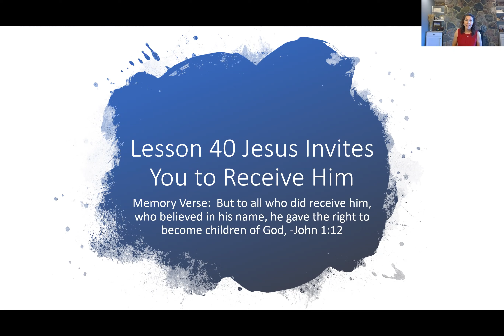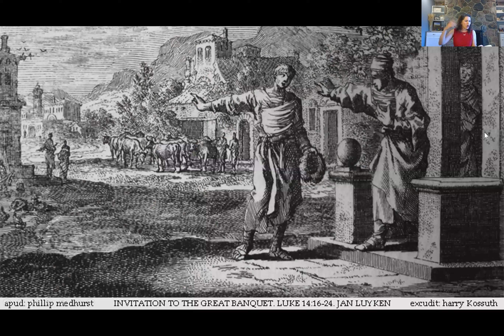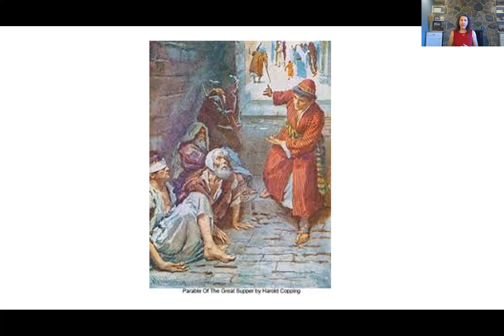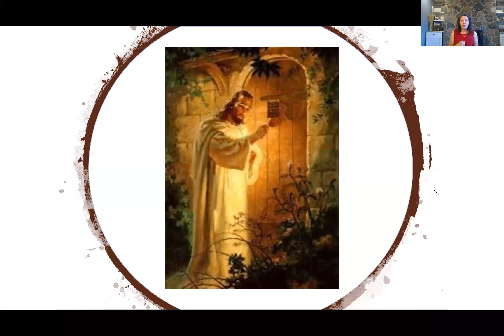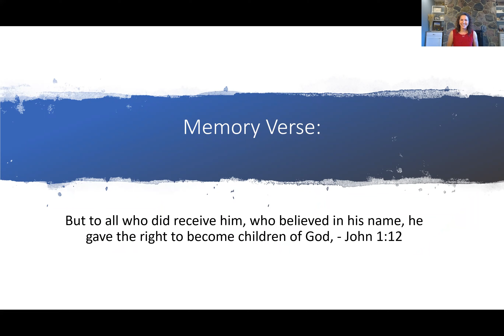METKids Sunday School: SK Lesson 40, by Michelle, Mark, and Serena Bezanson & Ben Strongitharm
METKids Sunday School - SK
Lesson 40: "Jesus Invites You to Receive Him" and songs by Michelle, Mark, and Serena Bezanson, for June 21, 2020
Body workout by Ben Strongitharm